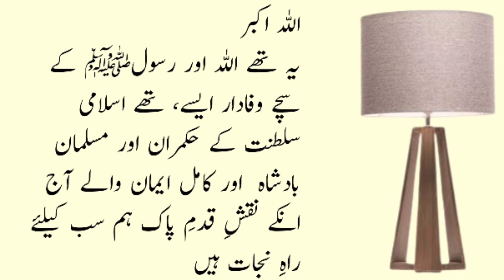Story of Sultan Mehmood Ghaznawi and Princess | Sultan Mehmood Ghaznawi aur Shehzadi ki Kahani